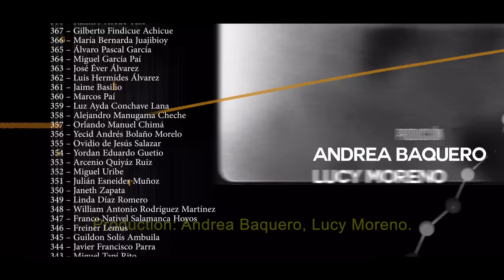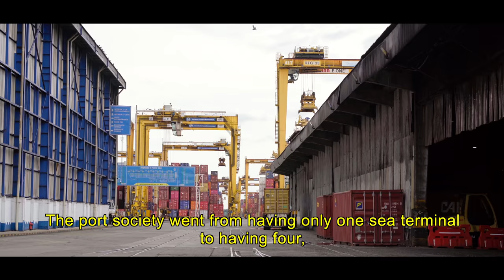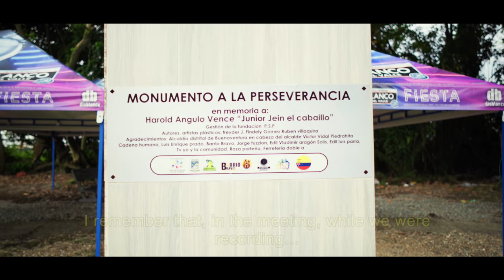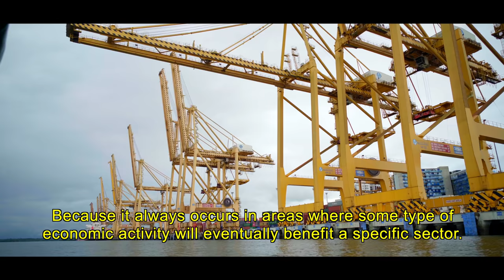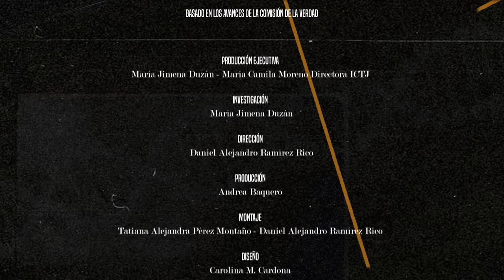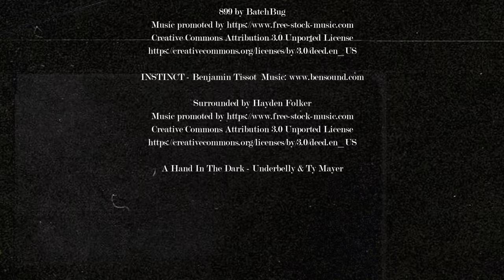Second-class citizens | María Jimena Duzán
© Buenaventura is one of the most important ports in Colombia, however, the majority of its inhabitants live in poverty. We travelled to the Colombian Pacific Region to show you how racism has played a crucial role in the marginalization of people from Buenaventura, and how it’s also made development thrive.

I am María Jimena Duzán, a Colombian journalist and political scientist with more than 30 years of experience. I have worked in different Colombian media such as El Espectador, El Tiempo and Revista Semana, as well as in international media, where I have always stood out as an opinion columnist.

Subscribe to learn more about my investigations and in-depth reports related to key moments in the history of Colombia, as well as critical analysis of the different social, political, environmental, and economic issues that continue to emerge.